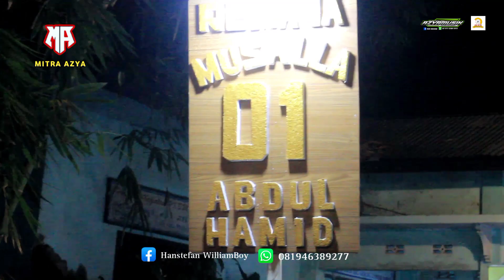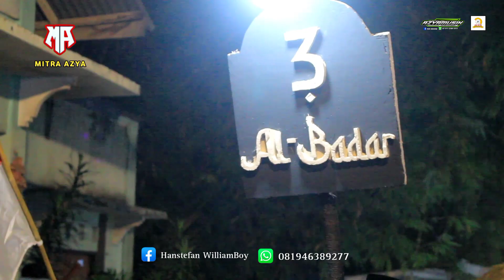Azya musik pawai takbiran live dasan tapen, gerung lombok barat||bersama kecimol ternama lainnya.